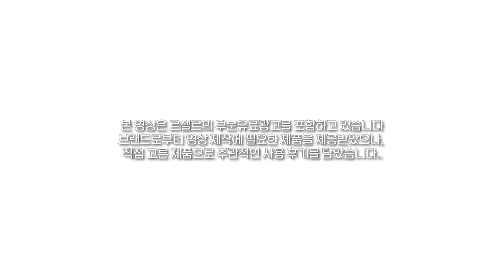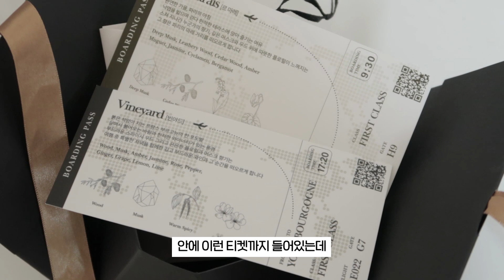시트러스~플로럴위주🌿 향기 좋은 핸드워시 추천💚 (이솝,논픽션,록시땅,르셀르) | 향기템 추천 | MINDELI민델리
브랜드로부터 영상 제작에 필요한 제품을 제공받았으나, 직접 고른 제품으로주관적인 사용 후기를 담았습니다.

이제 여름이라 평소보다 손을 자주 씻지않나요???
저는 한번 나갔다오면 손이 너무 끈적해져서🥹🥹
손을 진짜 자주 씻거든요!
그래서 요즘같은 여름철에 쓰기 좋은 핸드워시를 가져왔어요!
광고 포함이지만 제가 너무 잘쓰고있는 제품들이라
여러분들에게도 꼬옥 추천해드리고 싶었답니다,,♥
그럼 오늘 영상도 함께해줘서 고마워요!
안뇽!

𝗽𝗿𝗼𝗱𝘂𝗰𝘁

이솝 레저렉션 아로마틱 핸드워시

르셀르 핸드워시 르마레

르셀르 핸드워시 빈야드

논픽션 젠틀나잇 핸드워시

록시땅 시어 버베나 핸드 앤 바디 리퀴드